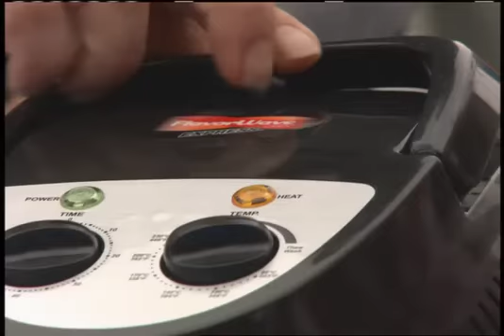Flavorwave Oven® Express™ - Testimonial 02